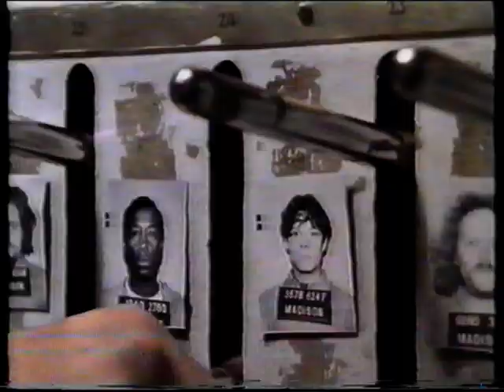Klasa 1999 roku - fragment z dystrybucji Rocky Video (Class of 1999)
Fragment filmu "Klasa 1999 roku"
Dystrybutor: Rocky Video

Krypta VHS.